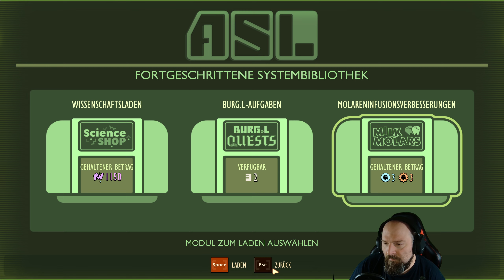Grounded V1.0 🐞 |55| Smaragdkäfer finden unter dem Schuppen! Gameplay Deutsch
Auf geht's in ein neues Abenteuer! Die große, weite Welt steckt voller Wunder, aber auch vieler Gefahren – besonders, wenn man auf die Größe einer Ameise geschrumpft wurde
Let's Play Grounded zum Full Release mit eurem Floki... Viel Spaß!

Ich wünsche euch viel Spaß bei diesem spannenden und sehr atmosphärischen Mini - Survival Abenteuer ...

Fiebert mit...
Euer Floki

Youtube-Tags